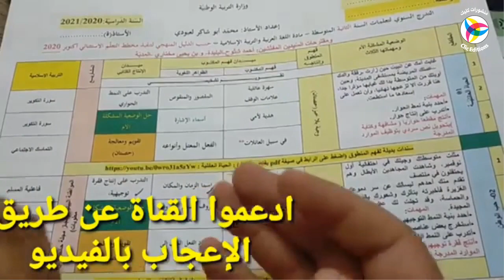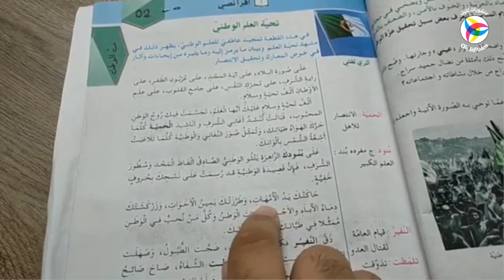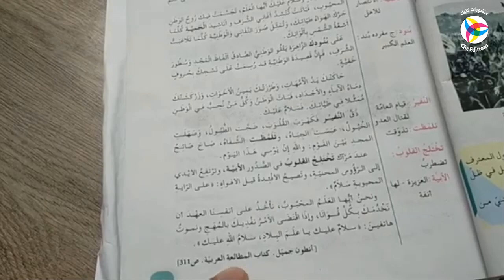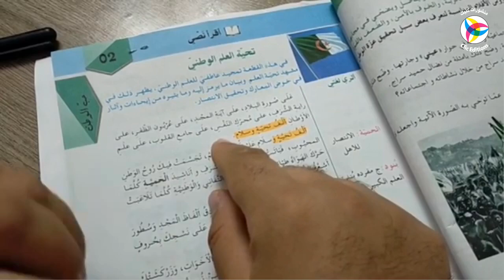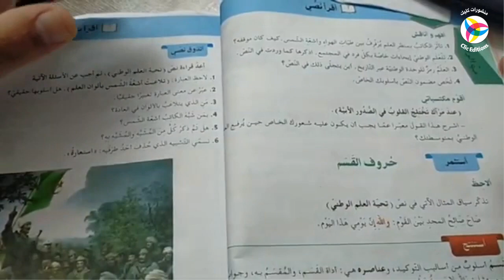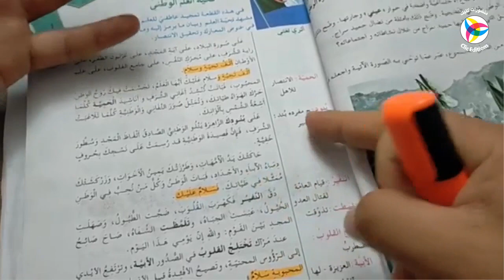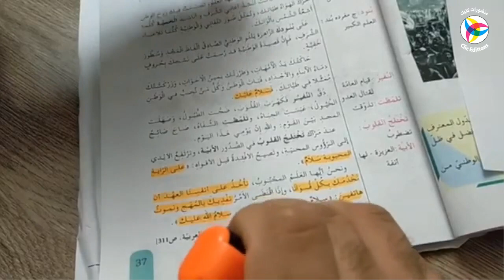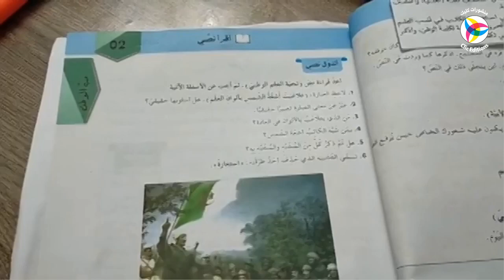فهم المكتوب: تحيّة العلم الوطني (الاستعارة) || أ. محمد لعبودي - لغة عربية || 2AM